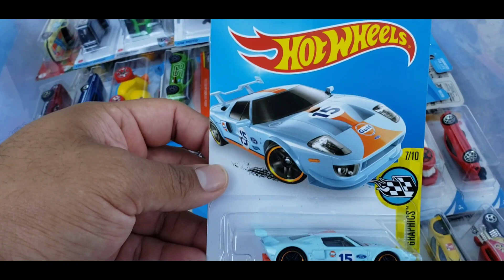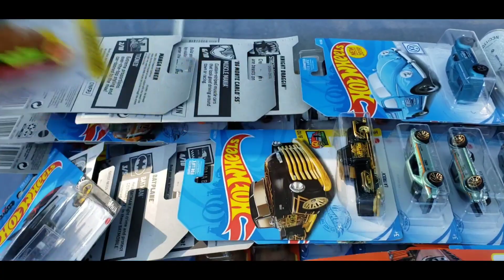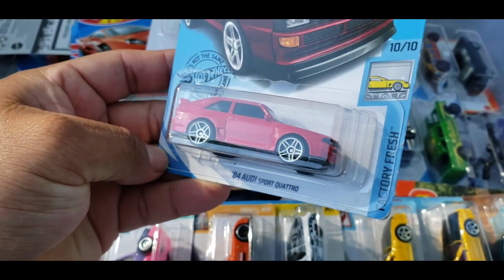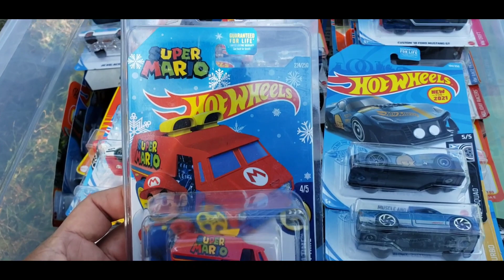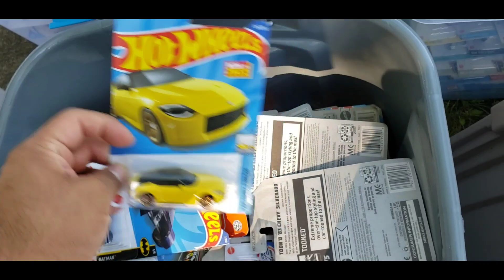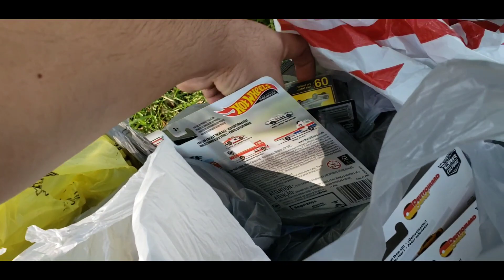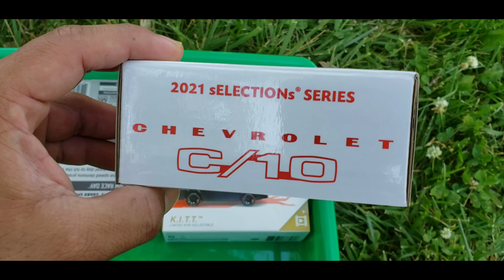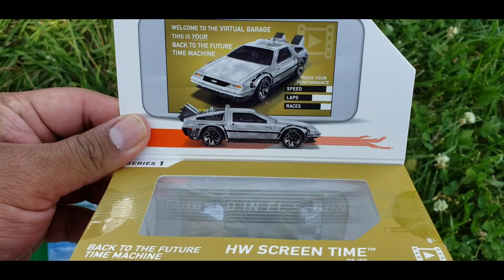🔥Caceria Hotwheels De todo Tipo Visitamos al Grinch Rivera🔥😎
Este canal está dirigido hacia personas que gustan del coleccionismo de carritos a escala 🚔 🚗 🚘.